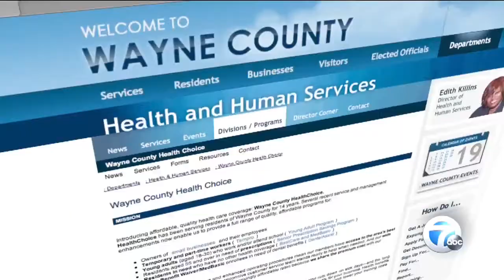Wayne County CEO Warren Evans unveils new plan to streamline government